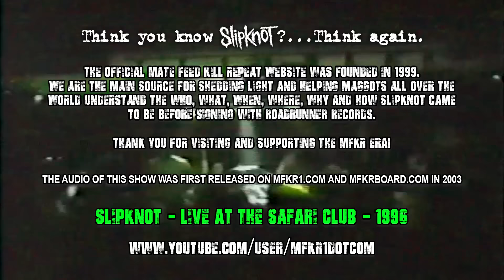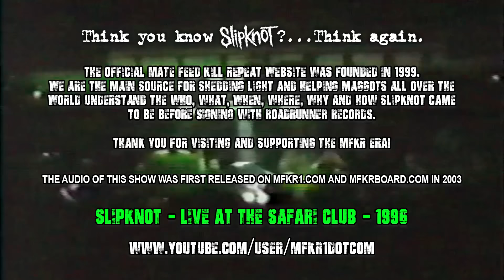Slipknot - Live at The Safari Club 1996 - 08 - Only One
THIS IS AUDIO ONLY - FOR THOSE OF YOU WHO EAT LEAD PAINT, THE VIDEO IS A SHORT LOOP.
Slipknot performing live at The Safari Club in Des Moines, IA in 1996.

Audio released by MFKR1.com and MFKRBOARD.com in 2003.